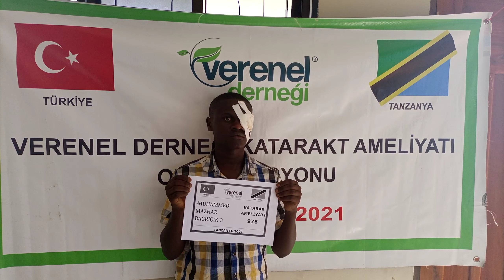976 MUHAMMED MAZHAR BAĞRIÇIK KATARAKT AMELİYATI